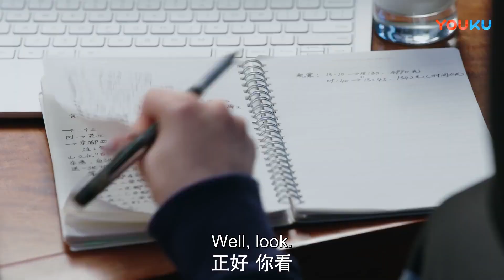🌟岳母帶趙露思逛街，還把祖傳的首飾送給趙露思，趙露思真的要嫁給吳磊了！